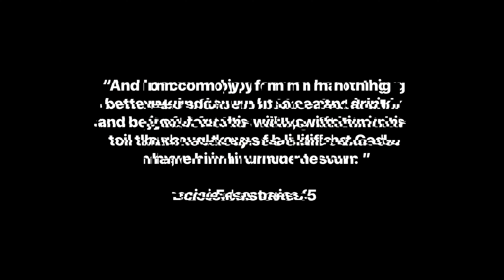if God is for me, who can be against me? (including me)